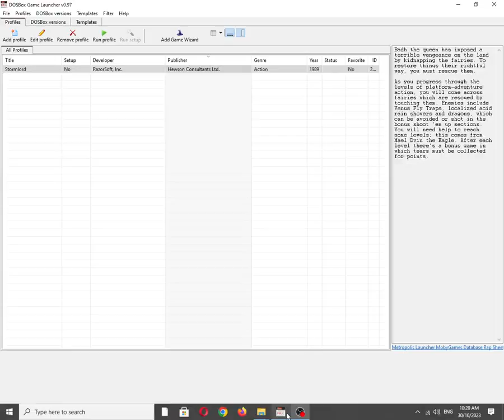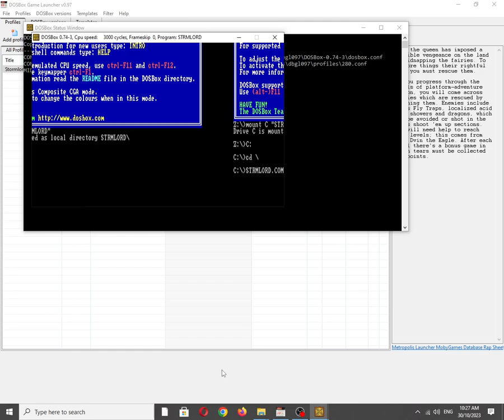Stormlord [MS DOS] Intro on IBM PC Speaker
Mobygames description:
Badh the queen has imposed a terrible vengeance on the land by kidnapping the fairies. To restore things their rightful way, you must rescue them.

As you progress through the levels of platform-adventure action, you will come across fairies which are rescued by touching them. Enemies include Venus Fly Traps, localized acid rain showers and dragons, which can be avoided or shot in the bonus shoot 'em up sections. You will need help to reach some levels; this comes from Mael Dvin the Eagle. After each level there's a bonus game in which tears must be collected for points.

Also available on:
Vanillo: ✅☑✔
COS.TV: ✅✔☑